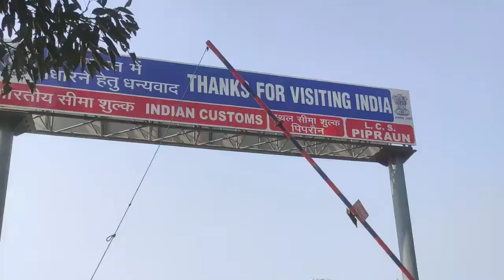Darbhanga Bihar to Janakpuri Nepal, Mithila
Know your Mithila culture.